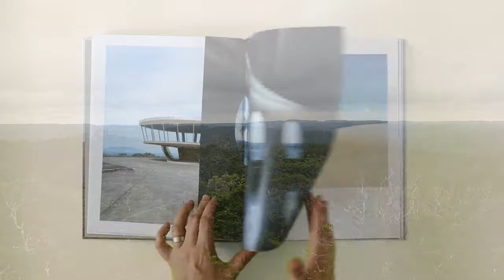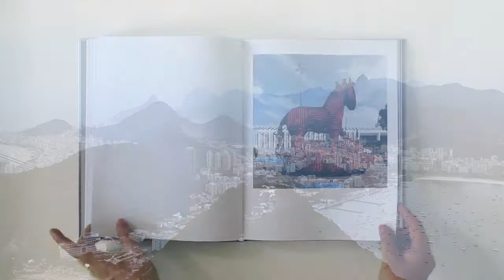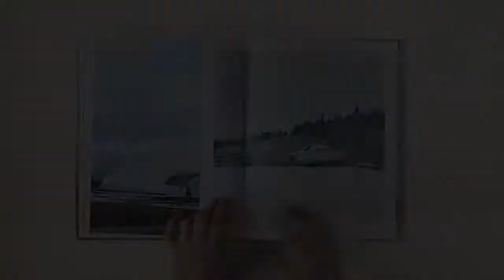The Edge of Knowing - Book Trailer